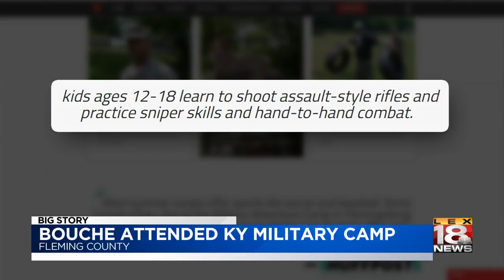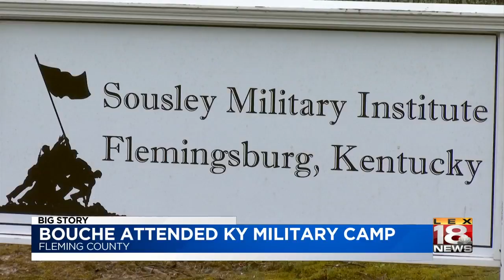Bouche Attended Ky Military Camp